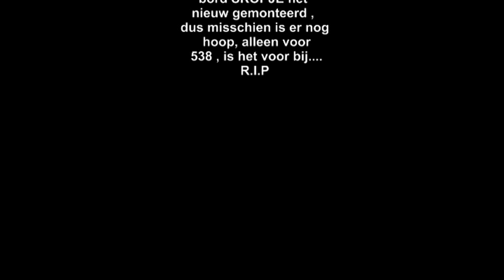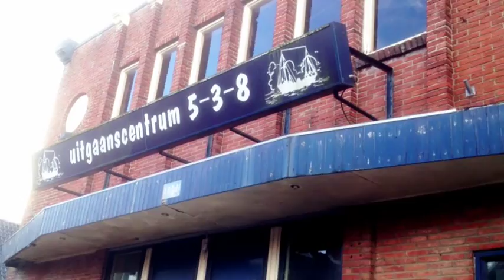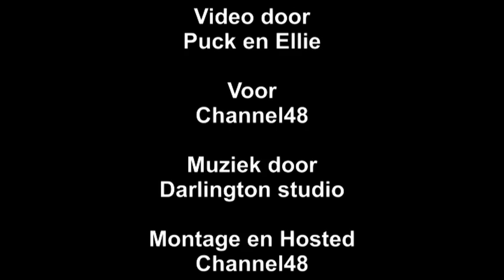R.I.P DISCOTHEEK 538 UITHUIZEN - Hoe kon het zover komen? 2013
Over Discotheek  538 Uithuizen , en wat ervan over is tegenwoordig.
Speciaal voor alle vrienden en vriendinnen waar ik vroeger mee gefeest heb , met dank aan Ella en Katie Wiersema uit "t Zandt , die mij erheen hebben gebracht ergens in de jaren 80 , toen ik een vakantie job had op de gemengde Boerderij van BOER Wiersema uit "t Zandt , waarschijnlijk de mooiste tijd die ik ooit heb beleefd ..in de vakanties..

Met dank aan Ellie van de Ploeg voor uitleg
Camera en montage Channel48
Stem in video : Puck Darlington